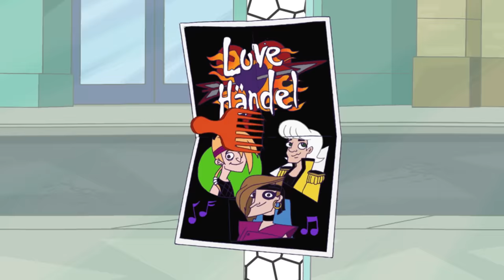Dude, We're Getting the Band Back Together 🎸 | S1 E14 | Full Episode | Phineas and Ferb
There’s 104 days of summer vacation and today you get a full episode to celebrate! Phineas and Ferb try to locate their parents' favorite band, Love Händel, to perform a reunion concert in the backyard! Meanwhile, Dr. Doofenshmirtz plans a surprise birthday party for his daughter and for the grand finale...he wants to launch Perry the Platypus on a giant firecracker!

Phineas and Ferb invent, scheme, and stay one step ahead of their sister Candance who just wants to catch them up to no good! Their pet platypus Perry lives a double life as a secret agent whose sole mission is to foil Dr. Doofenshmirtz's plans.